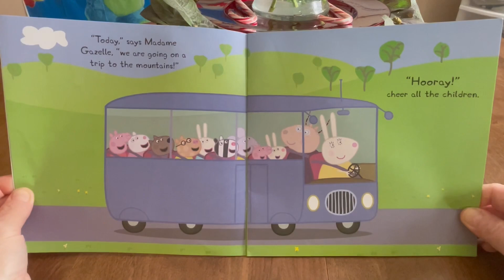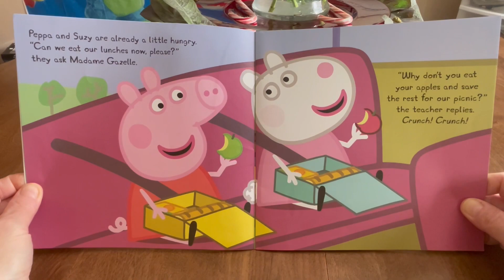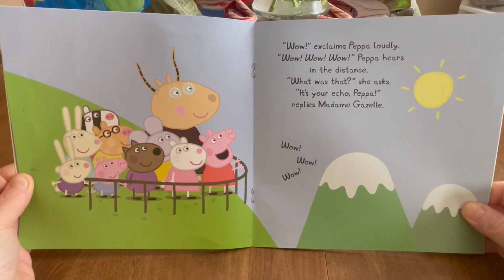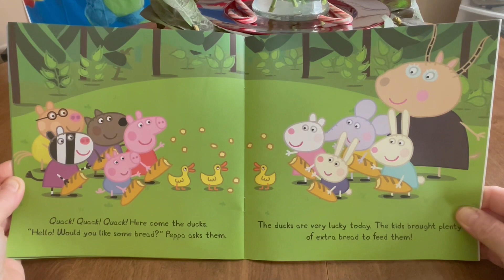Peppa Pig. Class Trip